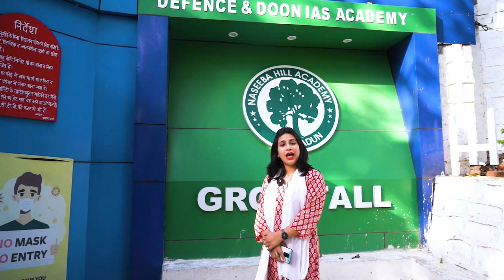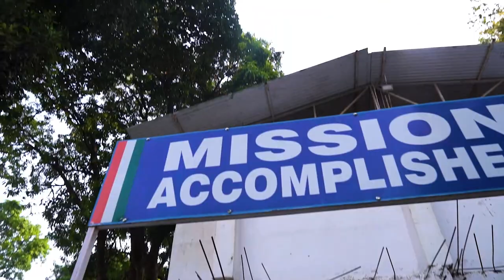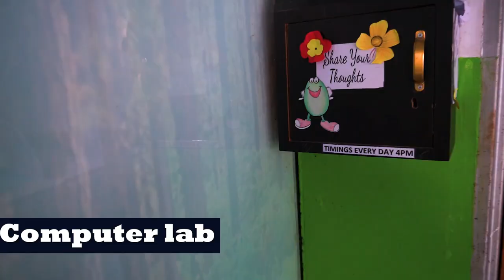Doon Imperial Defence School Full Campus Tour | NDA Preparation | NDA Foundation best defence School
Doon Imperial Defence School: Nurturing Future Leaders through NDA Foundation Coaching

Welcome to Doon Imperial Defence School, the premier institution for NDA Foundation Coaching in the picturesque city of Dehradun. Nestled on the top of a hill in the serene Vigyan Vihar Colony, Sunderwala, our campus offers a truly immersive learning experience. Surrounded by majestic hills and lush greenery, our school provides an ideal setting for students aspiring to join the prestigious National Defence Academy (NDA). In this video, we will take you on a virtual tour of our campus and provide insights into our NDA Foundation Course.

As the camera pans across our magnificent campus, you'll witness the beauty of nature harmoniously blending with the essence of disciplined education. The stunning backdrop of hills and the soothing sound of rustling leaves create a serene environment conducive to focused learning. Our sprawling campus offers state-of-the-art facilities that cater to the holistic development of our students.

Step inside our well-equipped classrooms, where our experienced faculty members employ innovative teaching techniques to impart knowledge and instill a sense of discipline. Our dedicated teachers, who have a deep understanding of the NDA syllabus, provide comprehensive coaching to ensure that students gain a strong foundation in all subjects, including mathematics, English, physics, chemistry, and general knowledge. Through interactive sessions and practical demonstrations, we foster a deep conceptual understanding, critical thinking skills, and problem-solving abilities.

As we move further, you'll witness our extensive library, a treasure trove of books and study materials that aid in the academic growth of our students. Our library serves as a hub of knowledge, providing students with access to a wide range of resources to supplement their NDA preparation.

Next, we take you to our sports facilities, where physical fitness and agility are given equal importance. Our sprawling grounds and well-maintained sports facilities offer students the opportunity to engage in various sports activities, such as football, basketball, athletics, and more. We believe that a strong mind resides in a healthy body, and thus, we encourage our students to participate actively in sports and physical training sessions.

One of the highlights of our NDA Foundation Course is the rigorous training provided to students for the NDA entrance examination. Our experienced trainers, many of whom are ex-servicemen, employ proven methodologies to prepare students for the physical fitness tests, aptitude tests, and personal interviews conducted as part of the NDA selection process. Students undergo regular mock tests and rigorous practice sessions to enhance their performance and build confidence.

At Doon Imperial Defence School, we believe in the holistic development of our students. Apart from academic and physical training, we focus on inculcating values like discipline, integrity, and leadership. Through various co-curricular activities, leadership camps, and personality development sessions, we groom our students to become well-rounded individuals ready to serve the nation.

Join us at Doon Imperial Defence School, where we combine the pristine beauty of our campus with exceptional NDA Foundation Coaching to nurture the future leaders of our country. Take the first step towards a promising career in defense by enrolling in our NDA Foundation Course. Together, let's embark on a journey of excellence and patriotism.

Don't miss this opportunity! Start your journey towards a successful career in the defense forces.